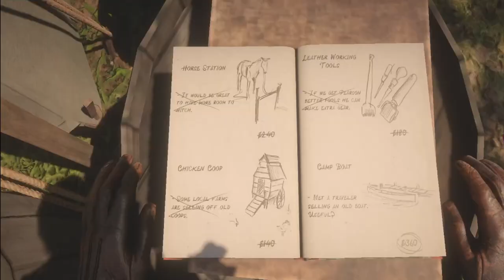Red Dead Redemption 2 - Stagecoach